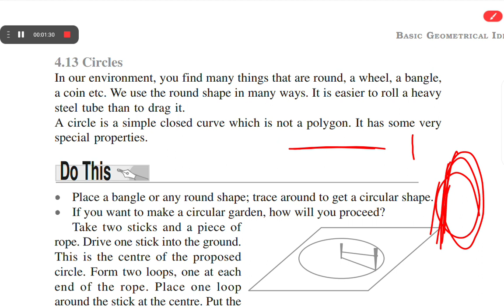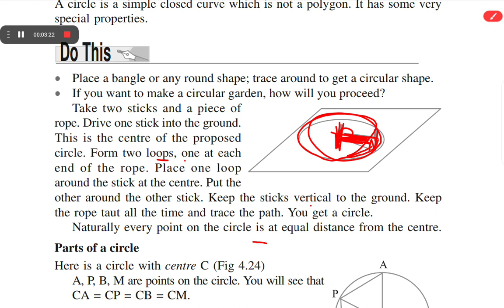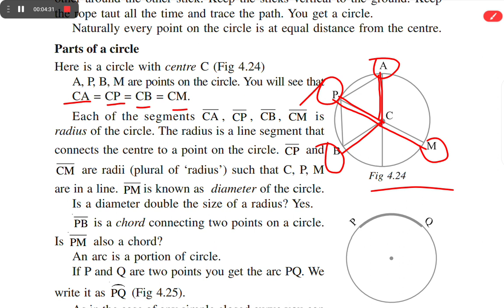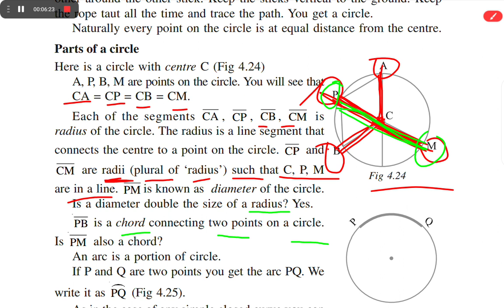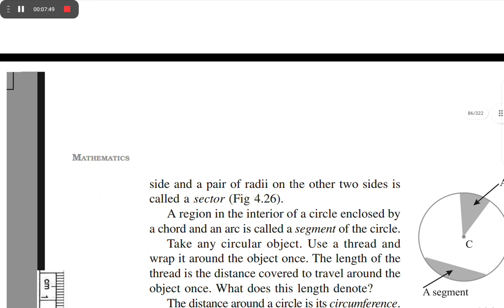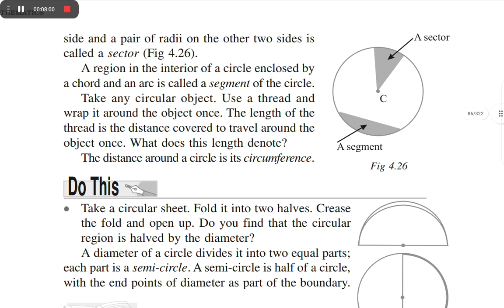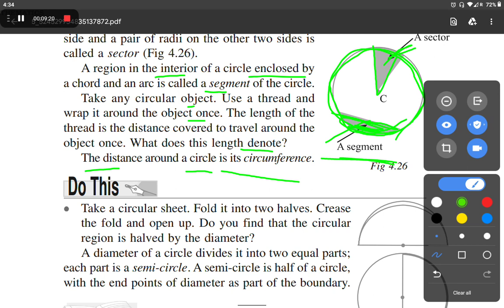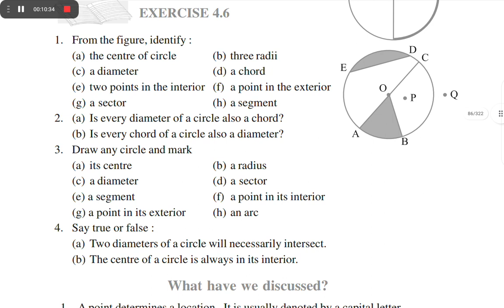ncertclass6math chapter 4 (Circles)